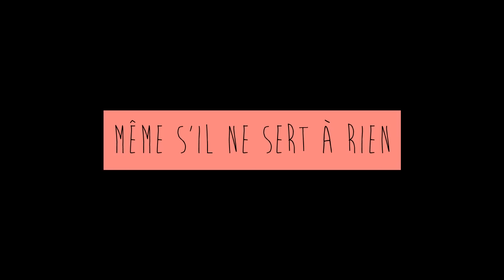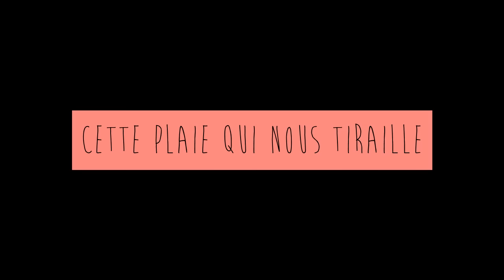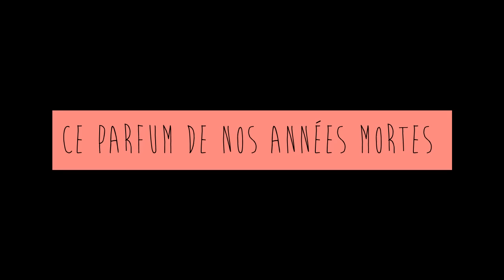Le vent nous portera - Sophie Hunger (Lyrics Video) with English translation